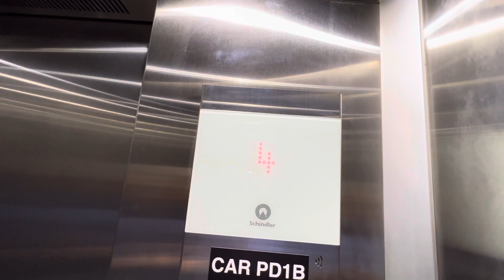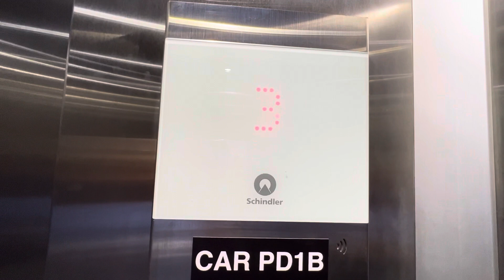Schindler 3300 Traction Elevator #1 @ Reynolds Street Parking Garage, Augusta, GA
This was the very first 3300 I’ve been on. I went on this when I came back in February and there was still construction dust everywhere.

TECH SPECS:
Brand: Schindler
Model: 3300
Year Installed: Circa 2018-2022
Drive: AC Gearless Traction
Speed: 100 FPM
Capacity: 2500 lbs
Doors: Center Opening
# of elevators: 1
# of floors served: 4 (1-4)
Fixtures/Call buttons: FI GL
LED of fixtures: Red
Chimes: Schindler 3300
Floor passing chime: 3300 chime
Indicator: FI GL
Voice: None
Lanterns: FI GL